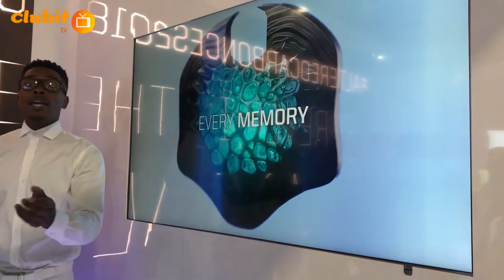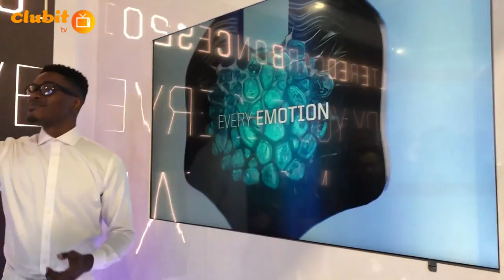Altered Carbon: Exciting Marketing Presentation at CES 2018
Check out the awesome viral marketing presentation for Altered Carbon at CES 2018

*** WEBSITES ***

*** SOCIAL MEDIA ***